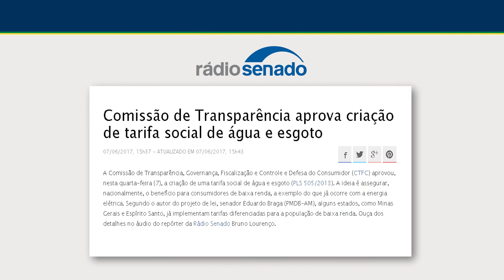Senado pode criar a tarifa social da água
Assim como já acontece com a energia elétrica, as contas de água podem ter desconto de até 40% para população de baixa renda. A tarifa diferenciada vai contemplar principalmente as casas que gastam até 10 metros cúbicos de água por mês, ou seja, 10 mil litros.
Veja mais sobre o PLS 505/2013:
Áudio: